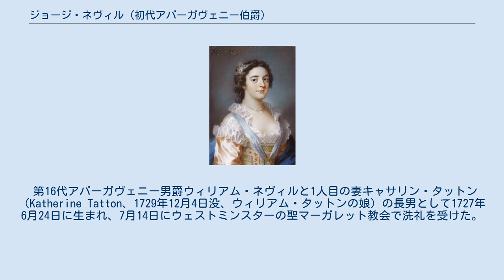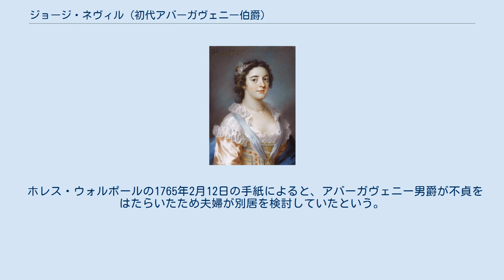ジョージ・ネヴィル (初代アバーガヴェニー伯爵)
初代アバーガヴェニー伯爵ジョージ・ネヴィル（英語: George Nevill, 1st Earl of Abergavenny、1727年6月24日 – 1785年9月9日）は、イギリスの貴族。
1744年から1784年までアバーガヴェニー男爵の称号を使用し、1784年にアバーガヴェニー伯爵に叙された。
 第16代アバーガヴェニー男爵ウィリアム・ネヴィルと1人目の妻キャサリン・タットン（Katherine Tatton、1729年12月4日没、ウィリアム・タットンの娘）の長男として1727年6月24日に生まれ、7月14日にウェストミンスターの聖マーガレット教会で洗礼を受けた。
洗礼のときの名親は国王ジョージ2世だった。
 1744年9月21日に父が死去すると、アバーガヴェニー男爵の爵位を継承した。
翌1745年2月14日にはオックスフォード大学クライスト・チャーチに入学した。
 1757年7月にサセックス統監に任命されたが、1761年7月に辞任した。
 1784年3月17日、アバーガヴェニー伯爵とバーリングのネヴィル子爵（いずれもグレートブリテン貴族）に叙された。
 1785年9月9日に死去、長男ヘンリーが爵位を継承した。
 アバーガヴェニー男爵夫人ヘンリエッタ・ペラムの肖像画、ウィリアム・ホーア作。
 1753年2月5日、ヘンリエッタ・ペラム（1730年 – 1768年、トマス・ペラムの娘）と結婚、2男1女を儲けた。
 ホレス・ウォルポールの1765年2月12日の手紙によると、アバーガヴェニー男爵が不貞をはたらいたため夫婦が別居を検討していたという。